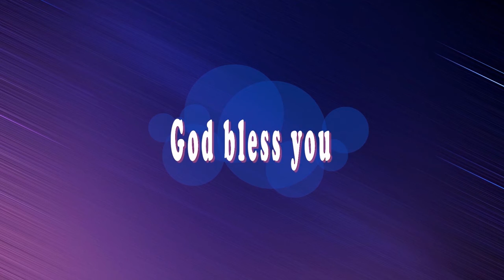2 Thimothy 1:6 //తట్టి ప్రజ్వలింప చేయాలి //Word from the word by Sis UshaSilas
తట్టి ప్రజ్వలింప చేయాలి

( 2తిమోతికి 1:6 )
"ఆ హేతువుచేత నా హస్తనిక్షేపణమువలన నీకు కలిగిన దేవుని కృపావరము ప్రజ్వలింప చేయవలెనని నీకు జ్ఞాపకము చేయుచున్నాను."

అత్యంత విచారకరమైన విషయం ఏమిటంటే, జీవితపు ముగింపుకు వచ్చిన తరువాత మనం ఏమి చేయగలిగామో అని ఆలోచించడం. ‘‘దేవుడు ఇచ్చిన వరాన్ని ఉపేక్షించకుండా వుండిఉంటే?.. రాజీకి కారణమయ్యే వ్యక్తుల నుంచి నేను విడిపోయి వుండిఉంటే?.. కోపాన్ని అదుపులో పెట్టుకుని, జీవిత భాగస్వామిని గౌరవంగా చూసుకొనివుంటే? నా జీవితము‌లో అన్ని సమయాలలో సురక్షితంగానే అడుగులు వేయకుండా విశ్వాసముతో కొన్ని నిర్ణయాలు తీసికొనివుంటే?" బాగుండేదని అప్పడు అనుకుంటాము.

అయినా గాని నీవు ఆశ్చర్యపోనవసరం లేదు. నీవు ఈ దినమే ఆ కార్యము  ప్రారంభించవచ్చు. దేవుడు నిన్ను సృష్టించిన వ్యక్తిగా నీవు ఇప్పటికీ మారవచ్చు. ప్రశ్న ఏమిటంటే, నీకు అది ఎంతగా కావాలి ? దేవుడు నీ కోసం ఏమి కలిగి ఉన్నారో దాని అందుకొనటానికి ఎంతగా కోరుకుంటున్నావు ? నిష్క్రియంగా మరియు ఉదాసీనంగా ఉండటం వలన అది నీ విధి నుండి నిన్ను దూరంగా ఉంచుతుంది. నీ అభిరుచిని పెంచుకో మరియు నిర్ణయం తీసుకో. "నేను దేవుడిని అడిగి ఆయన నా హృదయంలో ఉంచిన ప్రతిదాన్ని పొందుకోబోతున్నాను. ఆయన నాకు ఇచ్చిన బహుమతిని పెంచడానికి నేను అడుగులు వేయబోతున్నాను. నేను ఉన్నత స్థాయికి రాబోతున్నాను. “ అనుకొని ప్రార్థించటము మొదలుపెట్టు.

ఈ విధంగా ప్రార్థనచేద్దామా :తండ్రీ, వరములను మరియు ప్రతిభను నాకు ఇచ్చినందుకు మీకు వందనములు. మీరు నాలో గొప్పతనపు బీజమును ఉంచినందున మీకు వందనములు. నా విశ్వాసాన్ని రేకెత్తించడానికి మరియు అభిరుచిని రగిలించటానికి నాకు సహాయముచేయుము. మీరు నాకు ఇచ్చిన బహుమతిని పెంచడానికి నేను చర్యలు తీసుకొనుచు, నేను ఉన్నత స్థాయికి రాబోతున్నానని ప్రకటించుచూ యేసు నామంలో ప్రార్థించుచున్నాను తండ్రి ! ఆమెన్.